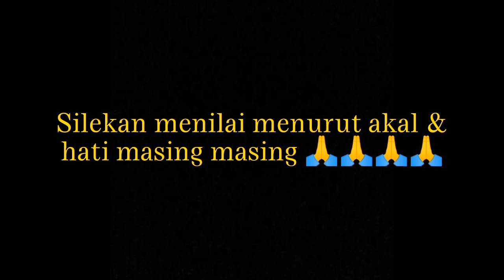TABIR KELAM REMPANG GALANG OLEH PANGLIME SUHERMAN, S E, MM